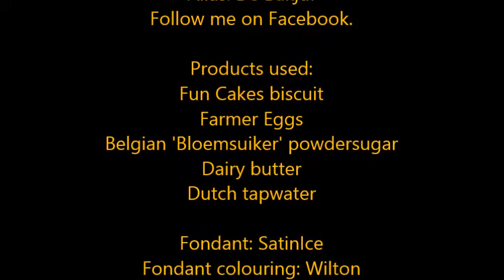How to create a edible Mini Cooper - by De Bakjuf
Creating a Mini with cake and fondant by De Bakjuf.